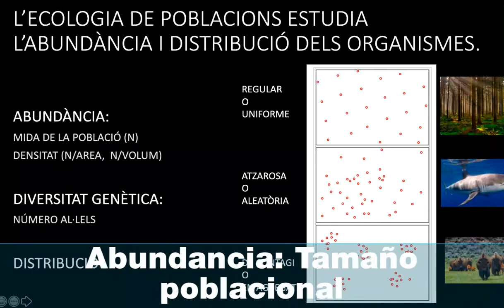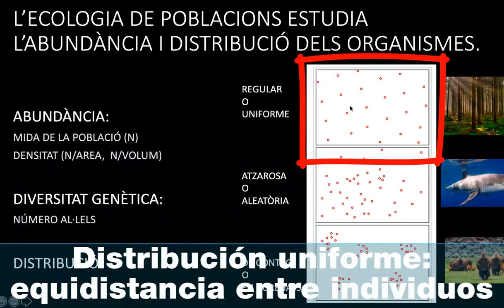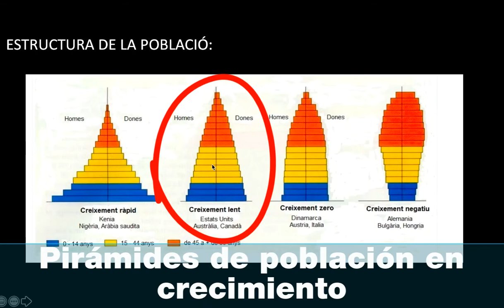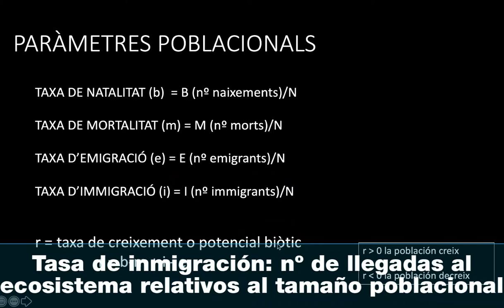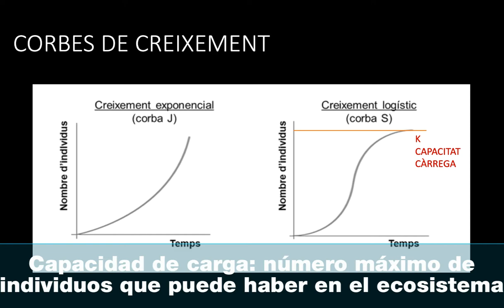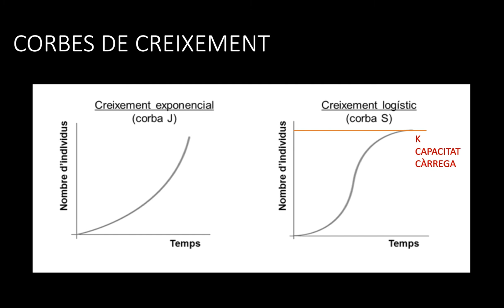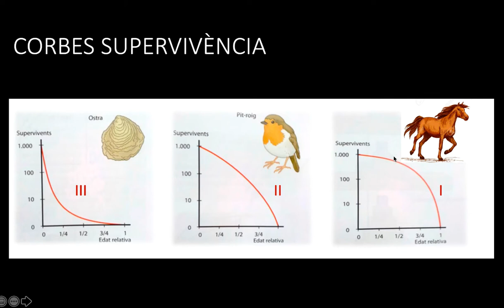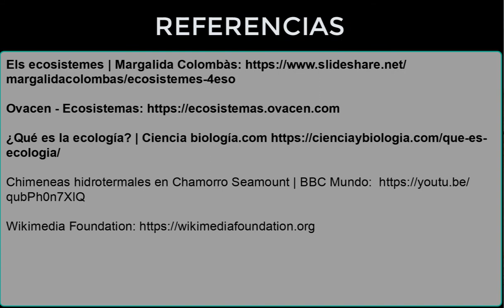Ecología de poblaciones - 4ESO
Abundancia y distribución de individuos de la población. Curvas sigmoide y exponencial. Estrategias reproductivas K y r. Potencial biótico o tasa de crecimiento. Ecología de poblaciones. Biología 4ESO.